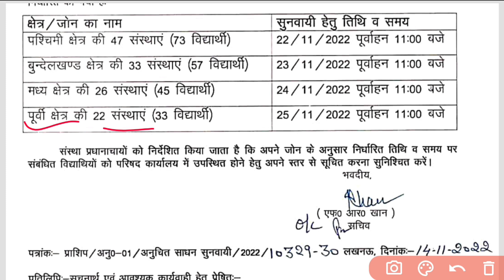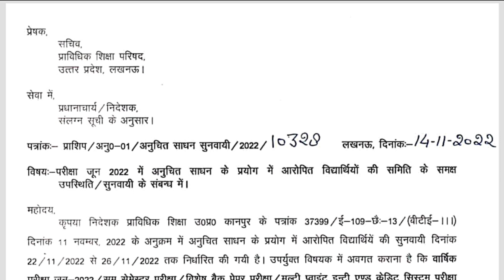Bteup Latest Official Notice UFM | Bteup Latest News Today | Bteup/Upbte Latest Update 2022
bteup exam latest news
bteup official news today exam 2022
bteup news today
bteup latest news today official notice